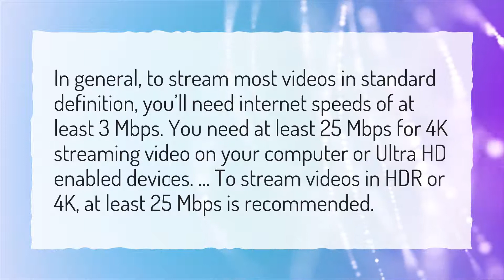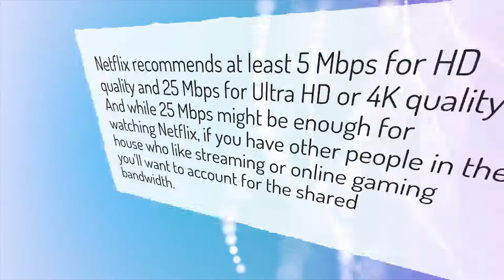Is 25 Mbps fast enough?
More About 25 Mbps Internet Speed • Is 25 Mbps fast enough?